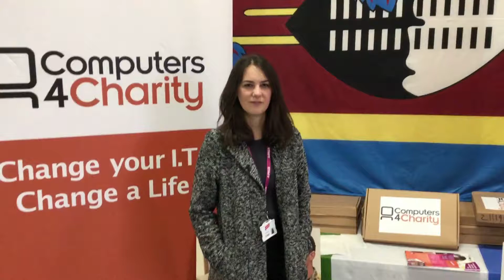Anawim (Birmingham's Centre for Women) - edited- Laptop Donation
Anawim Birmingham's Centre for Women began in 1986 by two nuns who decided to open their home as a drop in centre to women who were involved in prostitution. Now they help women from all backgrounds and communities in and around Birmingham get the support they deserve.

If you want to help us give back and support charities like this and make a difference to them, then please donate any old IT equipment to us